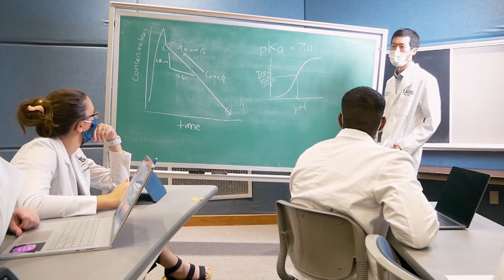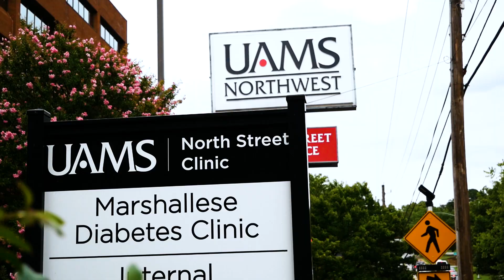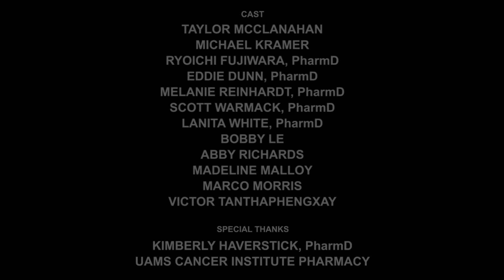Welcome to the UAMS College of Pharmacy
There are many reasons to consider the UAMS College of Pharmacy program.  Listen as some of our students, faculty and staff give you a few reasons why you should be here!